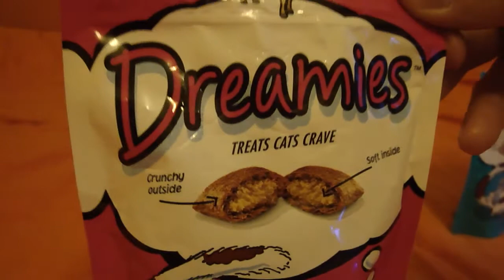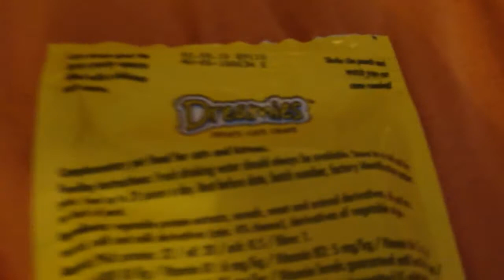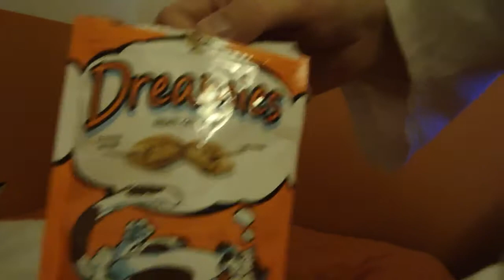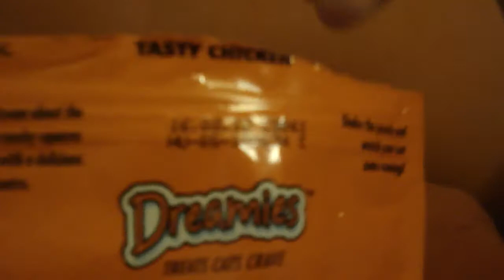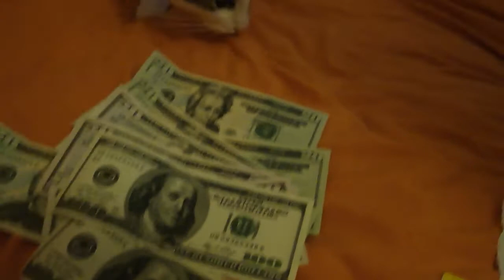GypsyCat's Science Experiment 2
Gypsy Cat loves Dreamies. His favourite are the chicken one OH DEAR I GIVE AWAY THE PLOT.